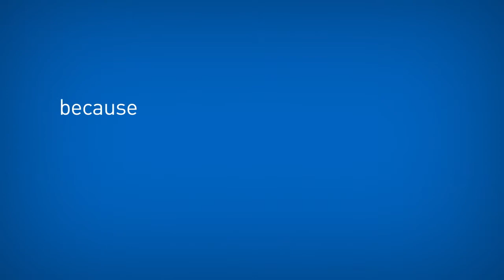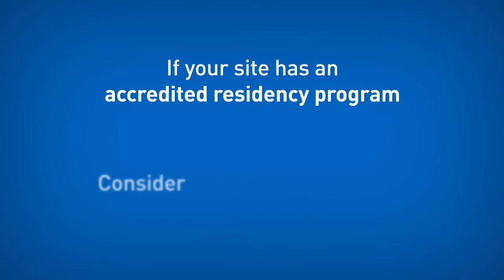American Society of Health-System Pharmacists (ASHP) - Pharmacy Residency Accreditation